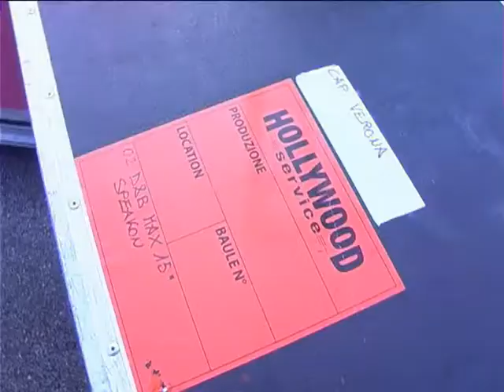CapodAnno in Prato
Fuochi e musica dal Prato della Valle per il nuovo Anno 2012